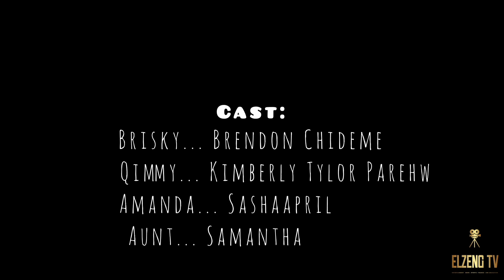Kubvisa nduma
With the exchange of love gifts, can we see their relationship escalating into a marriage.